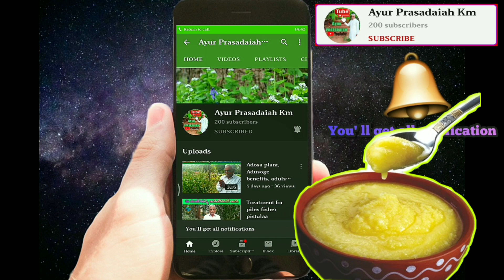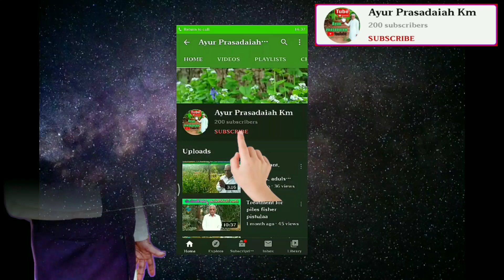ತುಪ್ಪದಿಂದ ಆರೋಗ್ಯಕ್ಕೆ ಎಷ್ಟೆಲ್ಲಾ ಉಪಯೋಗವಿದೆ ಗೊತ್ತಾ ? |Health Benefits in Ghee|Ghee is good cholesterol,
ತುಪ್ಪ ಔಷಧಿ ರೂಪದ ಒಂದು ಆಹಾರ ಪದಾರ್ಥ. ಆದುದರಿಂದ ಇದನ್ನು ಯಾವಾಗಲೂ ಔಷಧಿಗಳ ಜೊತೆ ಸೇರಿಸುತ್ತಾರೇ

ತುಪ್ಪವನ್ನು ತಿಂದು ಹದಿನೆಂಟು ಲಾಭ ಪಡೆದುಕೊಳ್ಳಿ

ಜಿಡ್ಡಿನ ಪದಾರ್ಥಗಳಲ್ಲೇ ಅತಿ ಆರೋಗ್ಯಕರವಾದ ತುಪ್ಪ. ಇದನ್ನು ಬೆಣ್ಣೆಯನ್ನು ಕಾಯಿಸಿ ಅದಕ್ಕೆ ಬೆಳ್ಳುಳ್ಳಿ.ವೀಳ್ಯದೆಲೆ. ಜೀರಿಗೆ. ಮೆಂತ್ಯ. ಅರಶಿನ. ಕೊತ್ತಂಬರಿ ಸೊಪ್ಪು. ಕರಿಬೇವು. ಹಾಕಿ ಚೆನ್ನಾಗಿ ಕಾಯಿಸಿದರೆ ಘಮ ಘಮ ಎನ್ನುವ ತುಪ್ಪ ತಯಾರಾಗುತ್ತದೆ.

ಇದು ಹಲವು ಉತ್ತಮ ಗುಣಗಳನ್ನು ಹೊಂದಿದೆ. ಇದರಲ್ಲಿ ಅತಿ ಹೆಚ್ಚಿನ ಪ್ರಮಾಣ ದಲ್ಲಿರುವ ಕ್ಯಾಲೋರಿಗಳು, ಇ ಪೋಷಕಾಂಶ ಗಳು, ವೈರಸ್ಸಿನ ವಿರುದ್ಧ ಹೋರಾಡುವ ಗುಣ, ಶಿಲಿಂಧ್ರ ನಿವಾರಕ, ಬ್ಯಾಕ್ಟೀರಿಯಾ ದೇಸೀ ಹಸುವಿನ ತುಪ್ಪ, ಆರೋಗ್ಯದ ಪಾಲಿನ ಸಂಜೀವಿನಿ ನಿವಾರಕ ಗುಣಗಳು ಮತ್ತು ಅಂಟಿ ಆಕ್ಸಿಡೆಂಟುಗಳ ಜೊತೆಗೆ ಕೊಂಚ ಕೊಬ್ಬಿನ ತೈಲವೂ ಇವೆ. ಆದರೆ ಎಮ್ಮೆಯ ಹಾಲಿನಿಂದ ತಯಾರಿಸಿದ ತುಪ್ಪದಲ್ಲೂ ಬಹುತೇಕ ಈ ಗುಣಗಳಿದ್ದರೂ ಕೊಬ್ಬಿನ ಪ್ರಮಾಣ ಅಪಾರ ವಾದುದರಿಂದ ಎಮ್ಮೆ ಹಾಲಿನ ತುಪ್ಪಕ್ಕಿಂತ ಹಸುವಿನ ಹಾಲಿನ ತುಪ್ಪವೇ ಉತೃಷ್ಕವಾಗಿದೆ.

ಸಾಮಾನ್ಯವಾಗಿ ಅನ್ನ, ಚಪಾತಿ, ಸಿಹಿ ಮೊದಲಾದ ಯಾವುದೇ ಆಹಾರದೊಂದಿಗೆ ಕೊಂಚ ತುಪ್ಪವನ್ನು ಬೆರೆಸಿ ತಿಂದರೆ ಆ ಖಾದ್ಯದ ರುಚಿ ಬಹಳಷ್ಟು ಹೆಚ್ಚುತ್ತದೆ. ಅಷ್ಟೆ ಅಲ್ಲ, ಹಸುವಿನ ತುಪ್ಪವನ್ನು ಉಪಯೋಗಿಸಿ ಮೈಯನ್ನು ಮಸಾಜ್ ಮಾಡಿದರೆ ದೇಹದ ರೋಗ ನಿರೋಧಕ ಶಕ್ತಿ ಹೆಚ್ಚುತ್ತದೆ ಎಂದು ಆಯುರ್ವೇದದಲ್ಲಿ ಹೇಳಲಾಗಿದೆ.

ಹಾಗಾದರೇ ಈ ತುಪ್ಪವನ್ನು ಸೇವಿಸುವುದರಿಂದ ಆಗುವ ಪ್ರಯೋಜನಗಳು.

ತುಪ್ಪದಲ್ಲಿ ಹೆಚ್ಚಿನ ಪ್ರಮಾಣದ ವಿಟಮಿನ್ ಡಿ. ಕ್ಯಾಲ್ಸಿಯಂ ಇದ್ದು ಇದು ನಮ್ಮ ಮೂಳೆಗಳು ಆರೋಗ್ಯಕರವಾಗಿರಲು ಹಾಗೂ ದೃಢಗೊಳ್ಳಲು ನೆರವಾಗುತ್ತದೆ.

ತುಪ್ಪದಲ್ಲಿ ವಿಟಮಿನ್ ಇ ಹೆಚ್ಚಿನ ಪ್ರಮಾಣದಲ್ಲಿದ್ದು ವಿಶೇಷವಾಗಿ ಕಣ್ಣುಗಳಿಗೆ ಹಾಗೂ ದೃಷ್ಟಿನರಕ್ಕೆ ಹೆಚ್ಚಿನ ಪೋಷಣೆ ನೀಡುತ್ತದೆ. ಅಲ್ಲದೇ ಕಣ್ಣೀರಿನ ಪ್ರಮಾಣವನ್ನು ಹೆಚ್ಚಿಸಿ ಕಣ್ಣುಗಳಲ್ಲಿ ತೇವವನ್ನೂ ಹೆಚ್ಚಿಸುತ್ತದೆ.

ತುಪ್ಪದಲ್ಲಿ ಉತ್ತಮ ಕೊಬ್ಬು ಮತ್ತು ಒಮೆಗಾ 3 ಕೊಬ್ಬಿನ ಆಮ್ಲವಿರುವ ಕಾರಣ ಇದು ಆರೋಗ್ಯಕ್ಕೆ ಹಾಗೂ ವಿಶೇಷವಾಗಿ ಮೆದುಳಿನ ಜೀವಕೋಶಗಳಿಗೆ ಹೆಚ್ಚಿನ ಪೋಷಣೆ ನೀಡುತ್ತದೆ.

ತುಪ್ಪದಲ್ಲಿ ಬ್ಯೂಟೈರಿಕ್ ಆಮ್ಲ ಎಂಬ ಕಿಣ್ವವಿದೆ. ಇದು ವಿಶೇಷವಾಗಿ ಜೀರ್ಣಕ್ರಿಯೆಗೆ ಹೆಚ್ಚಿನ ನೆರವು ನೀಡುತ್ತದೆ ಹಾಗೂ ಕರುಳುಗಳಲ್ಲಿ ಉರಿಯೂತವಾಗದಂತೆ ತಡೆಯುತ್ತದೆ. ಇದರಿಂದ ಆಮ್ಲೀಯತೆ ಹಾಗೂ ತನ್ಮೂಲಕ ಎದುರಾಗುವ ತೊಂದರೆಗಳಿಂದ ರಕ್ಷಣೆ ನೀಡುತ್ತದೆ.

ಚಿಕ್ಕ ಪುಟ್ಟ ಗಾಯ, ತರಚುಗಾಯ, ಸುಟ್ಟ ಗಾಯ ಮೊದಲಾದವುಗಳಿಗೆ ತುಪ್ಪವನ್ನು ಹಚ್ಚುವ ಮೂಲಕ ಉರಿ ಕಡಿಮೆಯಾಗುತ್ತದೆ ಹಾಗೂ ಶೀಘ್ರವಾಗಿ ಹೊಸಚರ್ಮ ಬೆಳೆಯಲು ನೆರವಾಗುತ್ತದೆ.

ತುಪ್ಪದಲ್ಲಿ ಪ್ರೋಟೀನು ಮತ್ತು ಕೊಬ್ಬು ಹೆಚ್ಚಿದ್ದು ಇದು ಪುರುಷರ ಶಕ್ತಿಯನ್ನು ಉತ್ತಮ ಮಟ್ಟದಲ್ಲಿರಿಸಲು ನೆರವಾಗುತ್ತದೆ.

ಚಿಕ್ಕ ಪ್ರಮಾಣದಲ್ಲಿ ತುಪ್ಪವನ್ನು ಪ್ರತಿ ಊಟದೊಂದಿಗೆ ಸೇವಿಸಿದರೆ ಜೀರ್ಣಕ್ರಿಯೆ ಸುಲಭಗೊಳ್ಳುತ್ತದೆ. ತುಪ್ಪ ಜೀರ್ಣಕ್ರಿಯೆಗೆ ಪ್ರಚೋದಕದ ರೂಪದಲ್ಲಿ ನೆರವಾಗುತ್ತದೆ.

ತುಪ್ಪದ ಸೇವನೆಯಿಂದ ಕ್ಯಾನ್ಸರ್ ಬೆಳವಣಿಗೆ ಕುಂಠಿತಗೊಳ್ಳುತ್ತದೆ. ಸಾಮಾನ್ಯವಾಗಿ ತುಪ್ಪವನ್ನು ನಿತ್ಯವೂ ಸೇವಿಸುತ್ತಾ ಬಂದಿರುವವರಲ್ಲಿ ಕ್ಯಾನ್ಸರ್ ಪ್ರಮಾಣ ಅತಿ ಕಡಿಮೆ ಇದೆ ಎಂದು ವೈದ್ಯರು ತಿಳಿಸಿದ್ದಾರೆ.

ತುಪ್ಪವನ್ನು ಸೇವಿಸುತ್ತಾ ಬಂದರೆ ಹಸಿವು ಹೆಚ್ಚುತ್ತದೆ ಹಾಗೂ ರೋಗ ನಿರೋಧಕ ಶಕ್ತಿಯೂ ಹೆಚ್ಚುತ್ತದೆ.

ತುಪ್ಪ ಒಂದು ಉತ್ತಮ ಕಾಮೋತ್ತೇಜಕ ಹಾಗೂ ವೀರ್ಯವರ್ಧಕವೂ ಆಗಿದೆ. ನಿತ್ಯದ ಸೇವನೆಯಿಂದ ಸಂತಾನ ಭಾಗ್ಯದ ಸಾಧ್ಯತೆ ಹೆಚ್ಚುತ್ತದೆ.

ತುಪ್ಪ ಚರ್ಮದ ಆರೈಕೆಯಲ್ಲಿಯೂ ಉಪಯೋಗಕ್ಕೆ ಬರುತ್ತದೆ.

ರಾತ್ರಿ ಮಲಗುವ ಮುನ್ನ ಬಿಸಿಬಿಸಿ ಹಾಲಿಗೆ ಕೊಂಚವೇ ಕೊಂಚ ತುಪ್ಪವನ್ನು ಸೇರಿಸಿ ಕುಡಿಯುವ ಮೂಲಕ ಉತ್ತಮ ನಿದ್ದೆ ಬರುತ್ತದೆ ಹಾಗೂ ಜೀರ್ಣಕ್ರಿಯೆ ಉತ್ತಮಗೊಂಡು. ಬೆಳಿಗ್ಗೆ ಕಲ್ಮಶಗಳು ಸುಲಭವಾಗಿ ಹೊರ ಹೋಗಲು ಸಾಧ್ಯವಾಗುತ್ತದೆ.

ತುಪ್ಪವನ್ನು ಸೇವಿಸುತ್ತಾ ಬಂದರೆ ಸ್ಮರಣಶಕ್ತಿ ಮತ್ತು ಬುದ್ದಿಮತ್ತೆ ಹೆಚ್ಚುತ್ತದೆ.

ಮೂಗಿನಿಂದ ರಕ್ತ ಬರುತ್ತಿದ್ದರೆ ಕರಗಿದ ತುಪ್ಪವನ್ನು ಮೂಗಿನ ತುದಿ ಮತ್ತು ಹೊಳ್ಳೆಗಳ ಒಳಗೆ, ವಿಶೇಷವಾಗಿ ರಕ್ತ ಒಸರುವೆಡೆ ದಿನಕ್ಕೆ ಮೂರು ನಾಲ್ಕು ಬಾರಿಯಂತೆ ಎರಡರಿಂದ ಮೂರು ದಿನ ಹಚ್ಚಬೇಕು. ಇದರಿಂದ ರಕ್ತ ಬರುವುದು ನಿಲ್ಲುತ್ತದೆ.

ಜ್ವರದ ಸಮಸ್ಯೆ ಇದ್ದಾಗ ಅಲ್ಪ ಪ್ರಮಾಣದಲ್ಲಿ ತುಪ್ಪ ಸೇವಿಸಿದರೆ ದೇಹದ ಉರಿ ಕಡಿಮೆಯಾಗುತ್ತದೆ.

ಒಣಕೆಮ್ಮು ಮತ್ತು ಕಫ ದ ಸಮಸ್ಯೆ ಇದ್ದಾಗ ಸ್ವಲ್ಪ ತುಪ್ಪವನ್ನು ಗಂಟಲಿನಲ್ಲಿ ಇಟ್ಟುಕೊಂಡು ಒಂದು ನಿಮಿಷದ ನಂತರ ನುಂಗಿದರೆ ಕಫ ಕಡಿಮೆಯಾಗುತ್ತದೆ.

ಮದ್ಯಪಾನಿಗಳು ತುಪ್ಪವನ್ನು ಸೇವಿಸಿದರೆ ಅವರ ಶರೀರದ ಅಂಗಗಳನ್ನು ರಕ್ಷಿಸುತ್ತದೆ.

ಹೆರಿಗೆ ನೋವು ಪ್ರಾರಂಭ ಅದ ತಕ್ಷಣ ಬಿಸಿ ಗಂಜಿಗೆ ತುಪ್ಪ ಹಾಕಿ ಸೇವಿಸಿದರೆ ಸುಖ ಪ್ರಸವಕ್ಕೆ ಸಹಕಾರಿಯಾಗುತ್ತದೆ.

ಹೊಟ್ಟೆಯಲ್ಲಿ ನೋವು. ಶಬ್ದ. ವಾಂತಿ ಇದ್ದರೆ ತುಪ್ಪದ ಸೇವನೆ ಒಳ್ಳೆಯದು.

ರೋಗನಿರೋಧಕ ಶಕ್ತಿ ನಿಮ್ಮ ರೋಗನಿರೋಧಕ ಶಕ್ತಿಯನ್ನು ಹೆಚ್ಚಿಸುವಲ್ಲಿ ಮಹತ್ವದ ಪಾತ್ರವನ್ನು ತುಪ್ಪ ಮಾಡುತ್ತದೆ. ಬೆಳೆಯುವ ಮಕ್ಕಳಿಗೆ ನೀಡುವ ಆಹಾರದಲ್ಲಿ ತುಪ್ಪವನ್ನು ಬಳಸುವುದರಿಂದ ಅವರ ರೋಗನಿರೋಧಕ ಶಕ್ತಿ ಹೆಚ್ಚಾಗಿ ಕಾಯಿಲೆ ಬೀಳುವ ಸಂಭವ ಕಡಿಮೆ ಇರುತ್ತದೆ.

ಒಟ್ಟಾರೆ ತುಪ್ಪವು ತಮ್ಮ ಆರೋಗ್ಯವನ್ನು ವೃದ್ಧಿಸುತ್ತದೆ. ಆದರೆ ನಿತ್ಯವೂ ಚಿಕ್ಕ ಪ್ರಮಾಣದಲ್ಲಿ ಸೇವಿಸುವುದು ಒಳ್ಳೆಯದು.